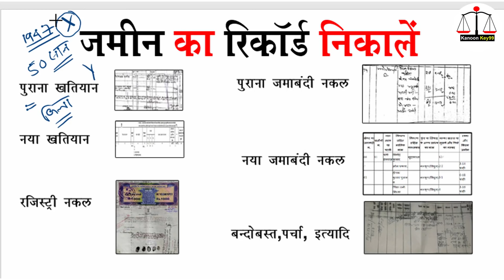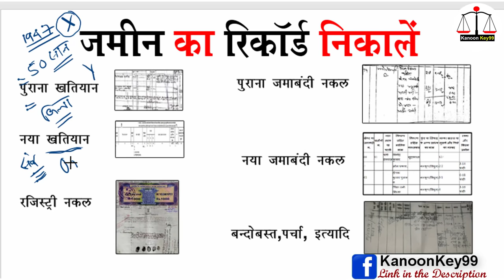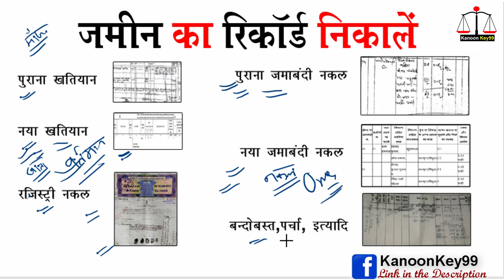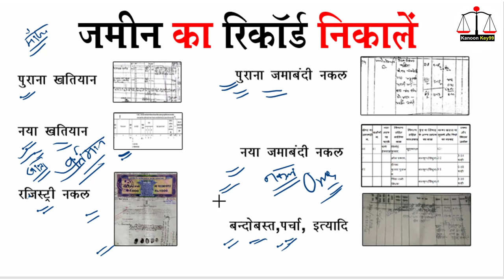जमीन का पेपर निकालें पुराना खतियान नया खतियान पुराना नया रजिस्ट्री नकल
About this video:
आज इस वीडियो में आपको जमीन के पेपर कैसे निकलें और जमीन का नकल कैसे निकालें और जमीन का दस्तावेज कैसे निकालें और जमीन का खतियान कैसे निकलें और जमीन का जमाबंदी कैसे निकलें इन सभी विषय पर पूरी जानकारी देगें अगर आप का कोई सवाल है तो आप कमेंट कर के पूछ सकते हैं